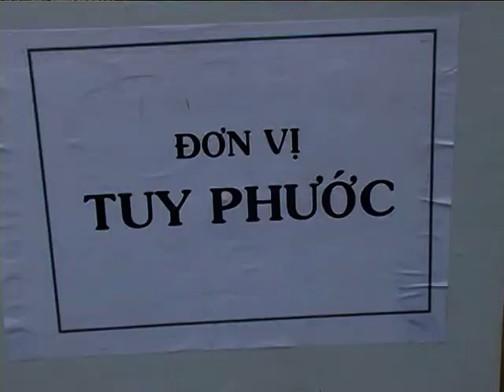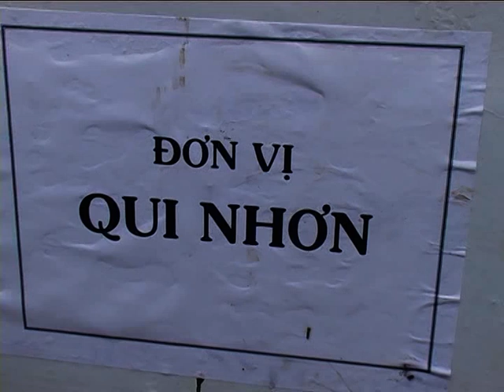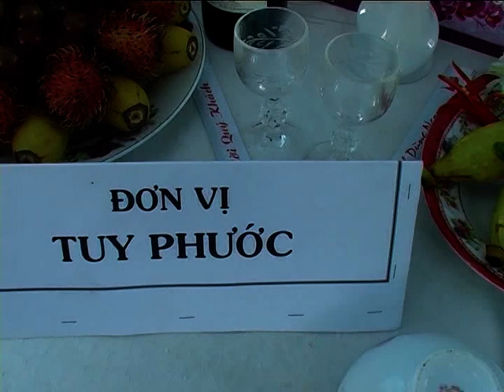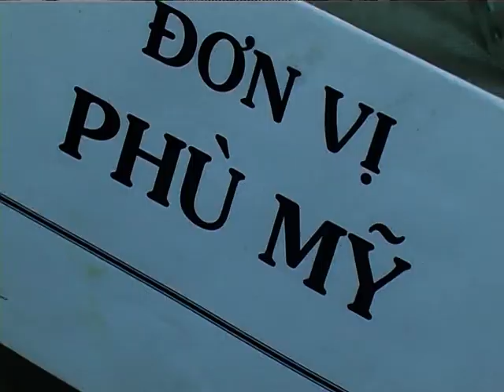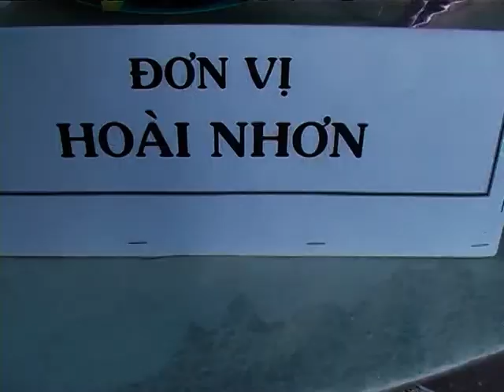Hát múa Bả trạo || Văn hóa Dân tộc Kinh || Văn hóa miền biển Bình Định P.2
Nghệ thuật hát múa Bá trạo là một loại hình nghệ thuật văn hóa phi vật thể, mô tả quá trình lao động sản xuất của ngư dân miền biển thường xuyên đương đầu với phong ba  bã tố ,ca ngợi tinh thần đoàn kết trong lao động, sinh hoạt của ngư dân trong những đợt đánh cá ở biển khơi,đồng thời thể hiện tín ngưỡng dân gian của ngư dân vùng biển trong các lễ hội cầu ngư được tổ chức hàng năm tại các lăng thờ “Nam Hải Thần Ngư”.
Theo truyền tụng của những ngư dân miền biển, trong những chuyến ra khơi, gặp phong ba bão táp, sóng đạp mạn thuyền như muốn vỡ tung….Đúng lúc đó cá Voi xuất hiện, dùng thân mình che chắn, đưa những con thuyền vượt hiểm nguy về với đất liền …Do đó những nơi các Voi lụy, bất kỳ đâu người dân Miền biển đều thành kính hốt cốt, xây lăng thờ và tổ chức cúng tế hàng năm, đây là một hoạt động không thể thiếu trong đời sống tâm linh của người dân miền biển, biểu hiện sư “Đáp nghĩa đề ơn”, cầu cho “Quốc thái dân an” đạo lý bao đời của người dân đất Việt. Cảm kích trước ân đức của Nam Hải thần ngư các kịch bản hát múa bá trạo đã ra đời, để phục vụ Hát tế trong các dịp cầu ngư cúng tế tại các lăng thờ “nam hải thần ngư” trong tỉnh Bình Định và nhiều Vạn chài trong cả nước.
Chèo bã trạo như một hoạt cảnh múa hát, thể hiện những sinh hoạt, lao động của ngư dân  như: chèo thuyền, kéo lưới hoặc đặc tả cảnh đưa linh của một đoàn thuyền chuyên chở những linh hồn oan uổng đến cõi siêu linh.
Đội chèo bã trạo thường từ 8 đến 16 người, có nơi 12 đến 18 người, tranh phục theo lối nghi lễ cổ và 3 vị chỉ huy gồm: tổng mũi, tổng khoan (tổng trung) và tổng lái. Mở đầu lễ hội là một đoạn múa chèo thuyền. Sau khi được lệnh của tổng lái, các tay chèo cùng nhảy bước một, từ một hàng thành hai hàng, rồi chuyển thành 4 hàng dọc. Tiếp đó họ quỳ lạy 3 lạy và bắt đầu day mái chèo. Từ động tác này, ba vị chỉ huy hát theo các điệu tẩu mã, nói lối hoặc hát khách, hát nam. Các con trạo (bạn chèo) thỉnh thoảng phụ hoạ theo, hoặc lặp lại một đoạn của các vai tuồng. Đối với chèo đưa linh, lời hát thường là những câu cầu siêu, mang tính huyền ảo như:
“Hò hò đưa linh

 Đưa linh phản hồi

Ai đem chiếc thuyền loan qua bể Bắc

Không cho chim nhạn đậu chốn non đoài...”

Hoặc như:

“...Mau chỉnh tu bát nhã từ thuyền

Đưa âm linh chớ có nại phiền

Qua khổ ải đặng thoát vòng nghịch kiếp”

 Thông thường, nội dung các bài hát ở phần đưa linh mang nhiều tính nhân đạo, thể hiện sự cảm thông, thương xót đối với những người vì tai hoạ bất ngờ phải bỏ mình giữa biển.
 Từ động tác bơi chải trong ngày hội đua thuyền đến động tác chèo đưa linh trong hát múa bã trạo, tuy vẫn còn giữ đạo cụ là mái chèo, nhưng đã được cách điệu và thay đổi cho phù hợp với nội dung điệu múa. Nếu trong bơi đua, động tác phải khoẻ, nhanh nhẹn, thì trong đưa linh, nó cần chậm rãi, kính cẩn và nhẹ nhàng.
 Ở phần khởi ca, vì mang tính chất là một hoạt cảnh, nên buổi múa hát bã trạo diễn ra đầy đủ một quá trình đi biển từ lúc dong thuyền ra khơi cho đến lúc trở về.Trong  suốt quá trình đó,đoàn chèo  có lúc phải đối chọi với bảo tố, hoặc lúc biển lặng thì buông câu, kéo lưới...Những động tác này gợi cho người xem cảm giác thân thuộc và lòng  yêu thương gắng bó với biển giã, với nghề nghiệp. Người xem hồi hộp theo nhịp điệu  lao động căng thẳng:

“Ủa lạ,trời dông nên mới chớp loà

nhìn biển lặng  phút đâu đà nổi sóng

bớ   đà trưởng, dông! Dông! Bớ đà trưởng.”

Từ cách nói lối  phù hợp với nhịp điệu khẩn trương chuyển sang sự bình tĩnh khi đã làm chủ tay chèo lúc trời yên biển lặn với điệu vè:

“Linh đinh sóng gió dập dồi

rày sông mai biển mấy hồi gian nan

 gian nan nhiều đàn lao lực

thẳng tợ đờn chín khúc quặn đau...”

Như vậy, nội dung của hát múa bã trạo  không chỉ thuần tuý cầu siêu, đưa linh mà còn  là một bài ca nghề nghiệp. Đặc điểm này còn  được thể hiện  ở cách trang phục và múa hát theo kiểu hát tuồng của các vai tổng mũi, tổng lái và các tay chèo trong hát múa bả trạo.